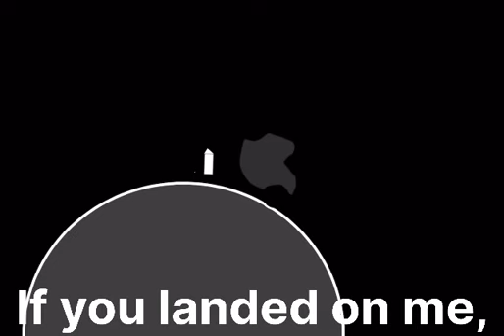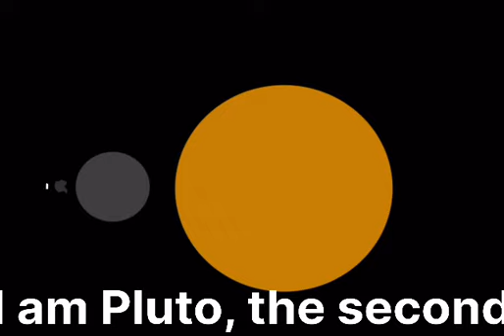Learning About Smallest Objects in the Solar System | Size Comparison for Kids